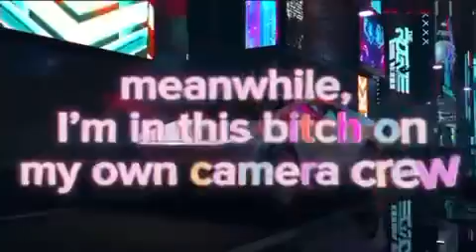U MAD - Lyric Video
Shoutout : designedbythomas : Instagram ( He did the edit)

Tee - U mad
Stream/Download

Amazon Music

Tidal

Exclusive Tee Merchandise available here